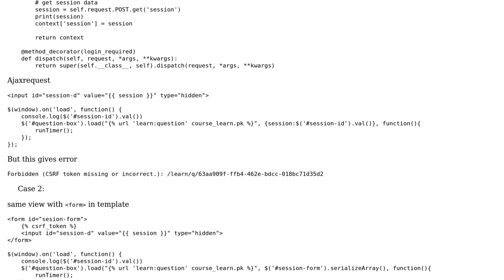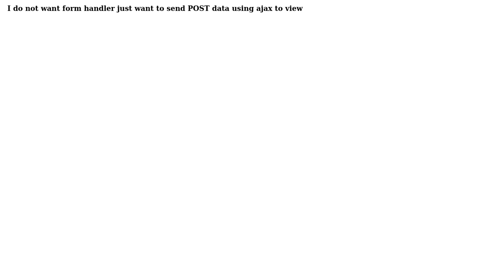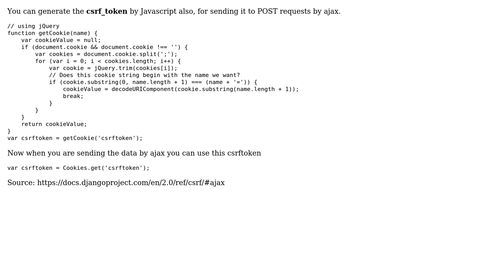send data using POST request in TemplateView Django (2 Solutions!!)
send data using POST request in TemplateView Django

With thanks & praise to God, and with thanks to the many people who have made this project possible! | Content (except music & images) licensed under CC BY-SA | Music | Images & others | With thanks to user Jai Singhal user Anuj TBE and the Stack Exchange Network Trademarks are property of their respective owners. You are responsible for your own actions.